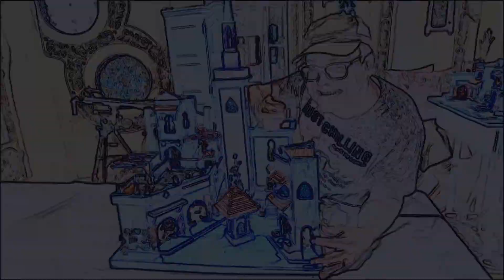ARTE em DIORAMA de uma cidadela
Parte 1 de 6 partes. Aprenda como fazer um Diorama usando isopor,  papelão e vários outros materiais. Essa é a Cidadela Azul que o Marlos criou e hoje você está assistindo todo o conceito desse diorama que será divido e mostrado com mais detalhes por partes. Nos acompanhe e inspire-se com Marlos.

Aprenda de forma inspiradora como fazer artesanato e reciclagem nesse tutorial, tudo junto e misturado é aqui e é fácil de fazer, participe e recicle fazendo artesanato conosco. Este é um Canal Educativo feito para você se inspirar, seja um Criador de Mudanças renovando o conceito do que é reciclar. Somos Kiko, Marlos, Ruy e o nosso mascote canino Dudu.

👍 Aqui estamos nós em vários formatos. Nós fazemos artesanatos reciclando materiais, fazemos receitas, filmamos a cidade em ASMR, criamos vídeos de Shorts, vídeos com passo a passo. Temos PodCast e nele falamos de nós, como também falamos com convidados sobre vários outros assuntos. Fazemos vídeos dos nossos bastidores para os assinantes do Seja Membro, então, venha nos conhecer e se inspirar. Nós estamos te aguardando.

✅ Aproveite e seja você também "Membro Assinante" deste canal se tornando um "Fã", "FandArte" ou "Fã-Clube" e ganhe benefícios de acordo com sua assinatura
✔️ Como Fã o benefício é: Ter ao lado do seu nome o Selo de Fidelidade e Poderá usar nos Chats, como também em todas as mensagens enviadas a nós, os nossos Emojis padronizados.
✔️ Como FandArte: Tem acesso ao benefícios do nível anterior, (Fã) e Oferecemos alguns vídeos dos nossos bastidores. Você será mencionado(da) em alguns dos Chats e Descrições nas LIVES dos domingos.
✔️ Como Fã-Clube: Acesso aos benefícios de níveis anteriores e Teremos algumas Cenas Extras com você em alguns dos nossos vídeos públicos. Também valorização do seu nome e canal quando ao vivo nos Chats de todas as LIVES.

00:00 - A base da cidadela
02:26 - Desenhando a planta do projeto
04:09 - Colocando as peças
06:58 - Pintura
09:18 - Como fazer os vasos
09:57 - Geral da cidadela